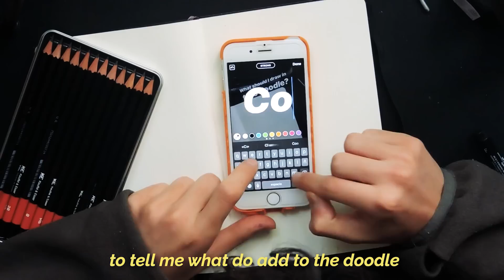My Instagram Followers Choose what I DOODLE!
Oh yeah! Today I let my instagram followers choose what In draw this doodle, hope it´s not a mess xd. Enjoy the video!

Hope you liked the video and the doodle! Leave a like if you would like me to make another video letting my instagram followers choose what i draw or maybe even try the same but with my youtube subscibers!

This Vid is Inspired by Vexx (as always)

😁MY TOOLS

Copic Marker 72, 36 and 24 set
Chameleon 52 set
Faber Castel Pitt Artist Pens
Sakura Gelly Roll
Moleskine A4 and A5 Sketchbook
Schmincke acrylic paint
Some Random Brushes lol

Kaosic - Polaroid
(Huge thanks for letting me use your songs man!) Go follow him! ♥️